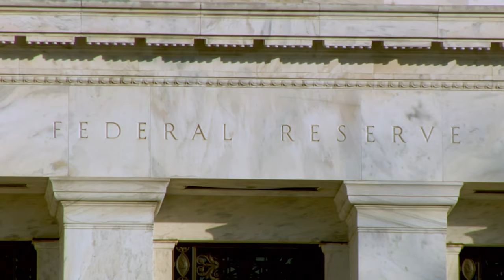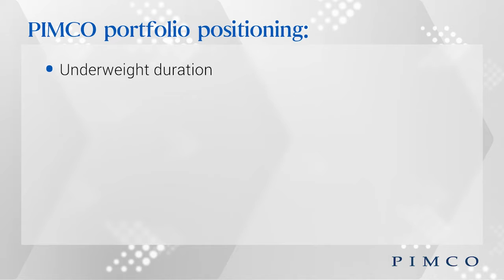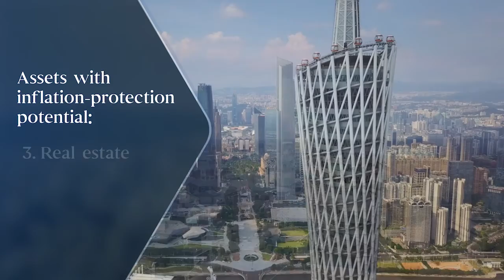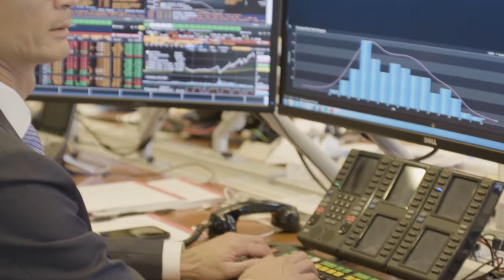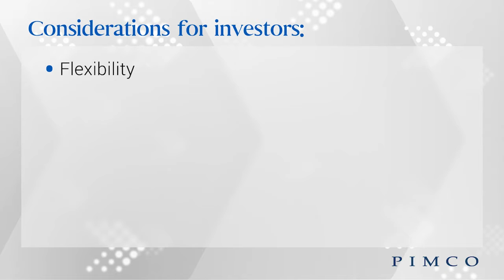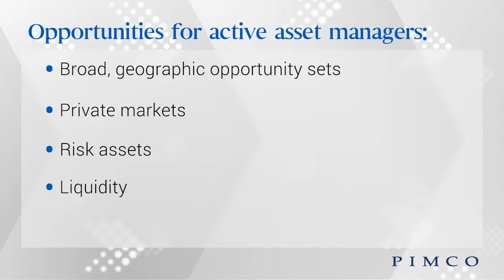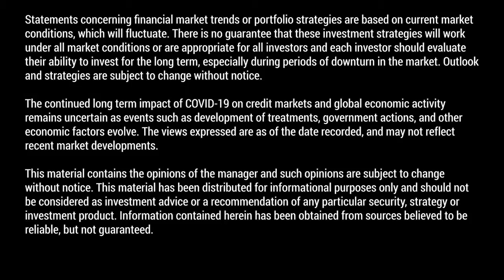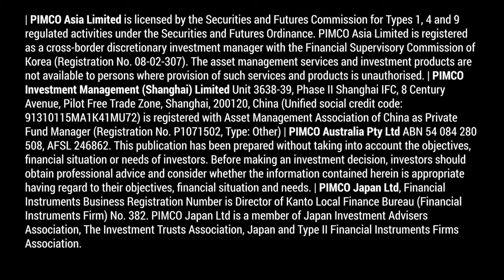Navigating Volatility, Inflation and Rising Rates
As the specter of tightening monetary policy creates uncertainty across markets, Group CIO Dan Ivascyn discusses flexible, defensive strategies that may help investors navigate inflationary risks and the bumpy path toward higher interest rates. This video was produced in Feb 2022.